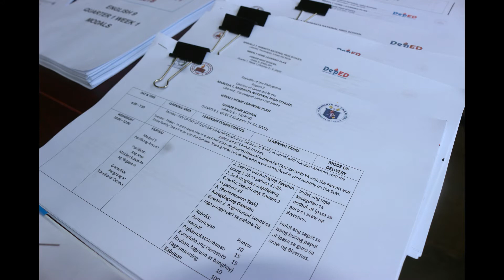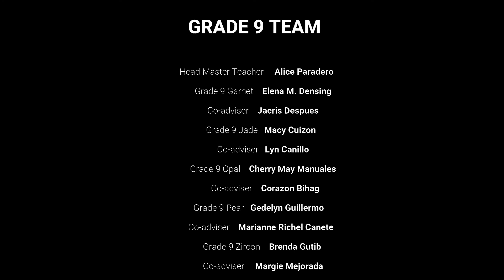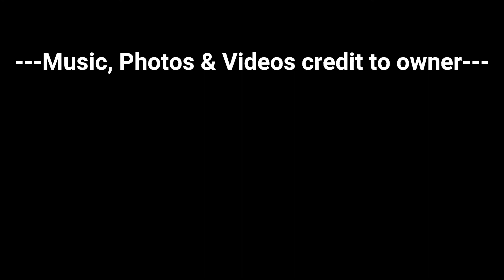Learning Delivery Modalities